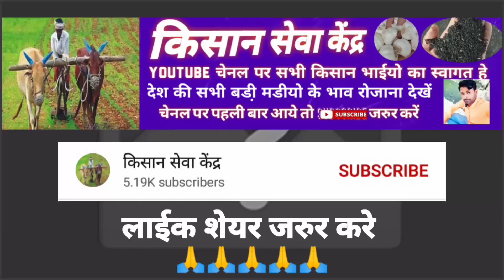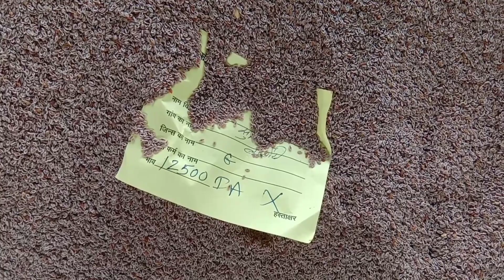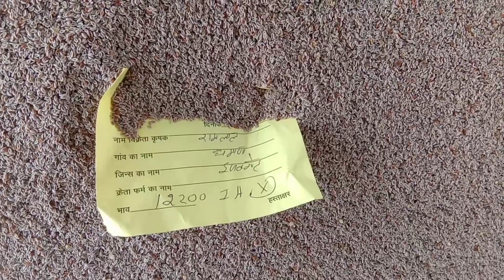गेहू ईसबगोल के भाव | gehu isbgol bhav today | today mandi bhav | kisan sewa kendra